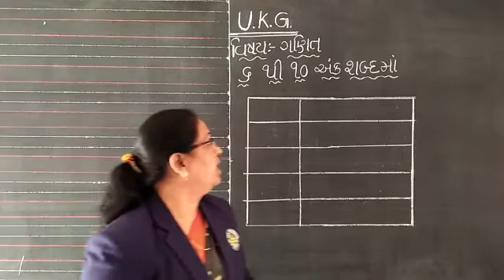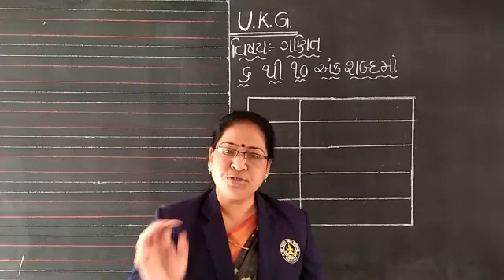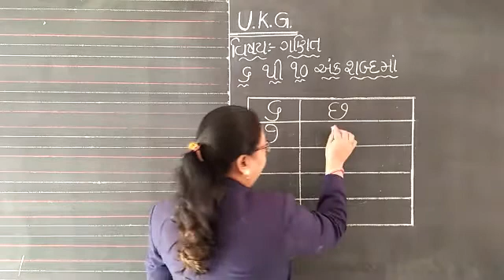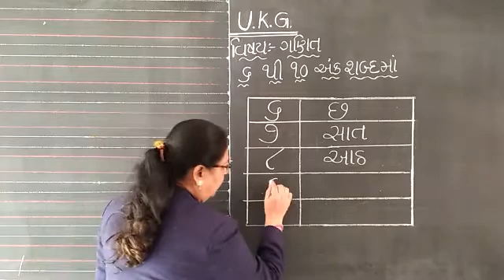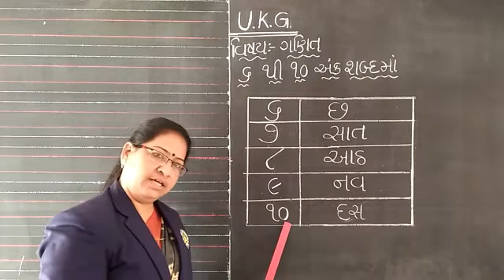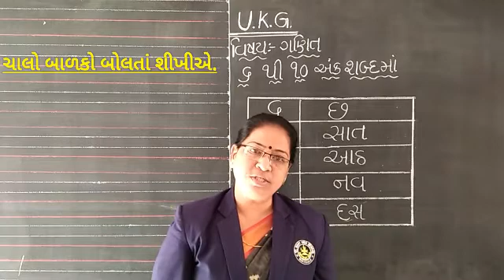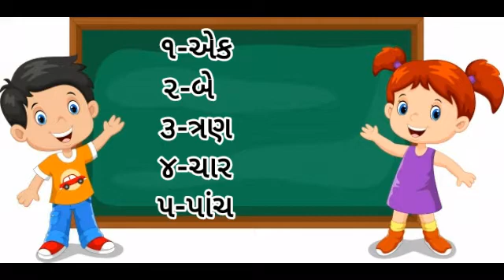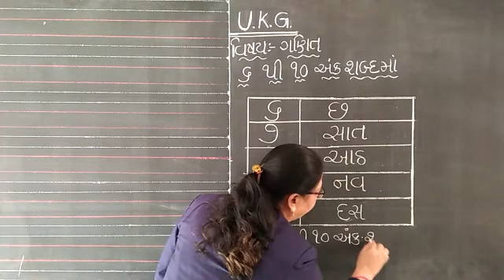UKG વિષય ગણિત અંક શબ્દમાં